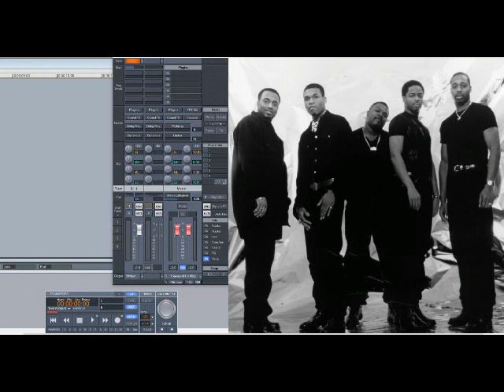Men of Vizion – If I Told You (Slowed Down)